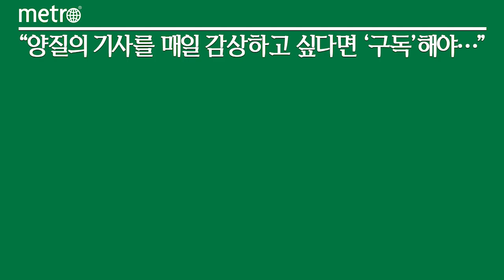삼성전자 언팩 D-1, 새로운 갤Z4 시리즈에 자신감 뿜뿜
"여러분에게 새로운 세계를 열어줄 갤럭시 폴더블폰과 함께 곧 찾아뵙겠습니다."

노태문 삼성전자 MX사업부장(사장)은 자사의 신형 폴더블폰에 대한 자신감을 내비치며 한 말이다. 삼성전자는 다시금 시장에 새 바람을 일으킬 수 있을까.

삼성전자의 새로운 폴더블폰 시리즈가 소비자에게 10일(한국시간) 공식적으로 공개된다. 삼성전자는 이번 Z4 시리즈를 통해 '폴더블의 대중화'를 정조준한다. 지난 2019년 세계 최초의 폴더블폰이 출시된 이후 3년여만으로 갤Z4 시리즈가 전작의 단점을 어떻게 개선해 나올 것인지 이목이 쏠리고 있다.

8일 업계에 따르면 삼성전자는 '갤럭시 언팩 2022(Unfold Your World)'를 10일 밤 10시(한국시간), 오전 9시(미국 동부시간)에 온라인과 오프라인(뉴욕)으로 진행할 예정이다. 삼성전자는 갤럭시Z4 시리즈는 물론 스마트워치 새 모델인 갤럭시워치5, 갤럭시워치5 프로. 무선이어폰 갤럭시버즈2 프로 등을 함께 발표한다.

IT 팁스터(정보유출자)들로 인해 폴드4·플립4의 일부가 유출된 모습이지만 소비자들은 실제 실물이 공개될 날을 기다리고 있는 모습이다. 여의도의 한 통신사 매장을 들린 한 50대 소비자는 "폴드4 나왔어요?"라고 매장 직원에게 출시일을 물으며 새로운 시리즈에 대한 관심을 보였다.

지금까지 유촐된 갤럭시Z4 시리즈 사진에는 폴더블폰의 단점으로 지적돼 온 화면 주름이 전작 보다 개선된 모습을 보였다. 실제로 '3 시리즈'를 사용하고 있는 소비자들은 폴드와 플립의 단점으로 꼽히던 '화면 주름' 개선을 기대하고 있다.

또한 베젤의 폭이나 힌지의 두께가 더 얇아질 전망이다. 기기별로 살펴보면 플립4는 이용자들이 아쉬움으로 지적했던 배터리 용량이 3300mAh에서 3700mAh으로 커지고 충전 속도도 15W에서 25W로 1.6배 늘어날 것으로 예상하고 있다.

특히 폴드4에 'S펜' 탑재 여부에도 관심이 모이고 있다. 전작인 폴드3는 삼성전자의 폴더블폰 중 처음으로 S펜을 지원했지만 S펜이 폰에 내장돼 있지는 않아 휴대는 불편했다는 평이 많았다. 삼성전자가 폴드4에 S펜용 '내부 슬롯'을 탑재할 가능성이 높다는 관측이 일반적이지만 무게를 가볍게 하기 위해 S펜 슬롯이 내장되지 않을 것이란 관측도 함께 나오는 상태다.

이번에 새롭게 공개되는 시리즈는 전작의 이점은 그대로 가져갈 것으로 보인다. 새로운 갤럭시Z 플립4의 외형 자체는 전작과 상당히 유사할 것으로 보이고 인기를 끌었던 플립3의 전체적인 디자인은 유지될 전망이다.

유명 IT팁스터 아이스유니버스는 갤럭시Z플립4의 것으로 추정되는 디스플레이 사진을 자신의 트위터에 올리며 "디스플레이 주름이 전작보다 훨씬 얇아 대부분의 사람이 만족할 것"이라고 전하기도 했다.

디자인에서도 호평을 받은 갤럭시Z플립은 이번 플립4에서는 ▲블랙 ▲블루 ▲핑크골드 ▲퍼플 등 네 가지 기본 색상으로 제공할 예정이다. 이 외에도 비스포크 에디션용으로 ▲화이트 ▲옐로우 ▲네이비 ▲그린 ▲레드 등 5가지 색상이 더해진다. 프레임 색상은 전작에 없던 골드가 추가돼 ▲블랙 ▲실버 ▲골드 등 3가지 중 한 가지를 고를 수 있다.

노태문 사장은 "폴더블 혁신이 기술을 넘어 우리 일상에 미치는 영향과 무한한 가능성을 확인할 수 있을 것"이라면서 지난해 전 세계 폴더블폰 출하량은 2020년 대비 3배 이상 증가한 1000만대에 육박했고 급속한 성장세는 지속할 것"으로 전망했다. 앞서 삼성전자는 지난해 폴더블폰을 800만대 이상 판매한 바 있다. Z폴드4 가격은 200만원 이하로 전작 수준에서 동결될 것으로 보이며 예상가는 199만8700~209만7700원이다.

한편, 관련업계에 따르면 사전예약은 16일부터 1주일 동안 진행되고, 26일 정식 출시할 것으로 알려졌다.